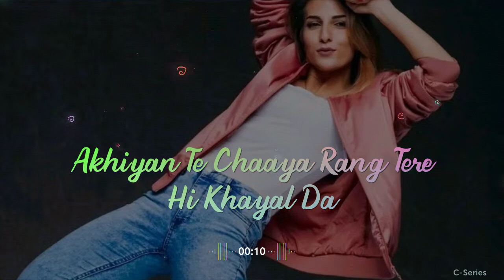Heeriya ||status song.